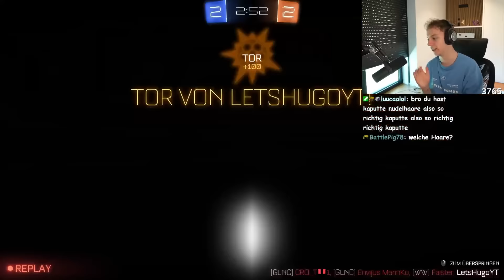Realtalk über die ganze Streaming szene...